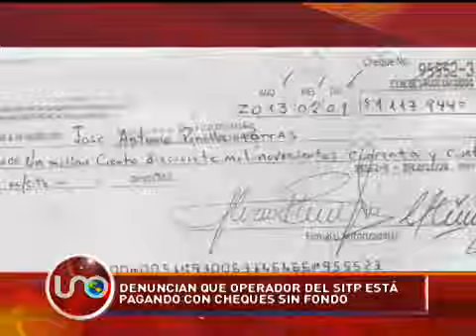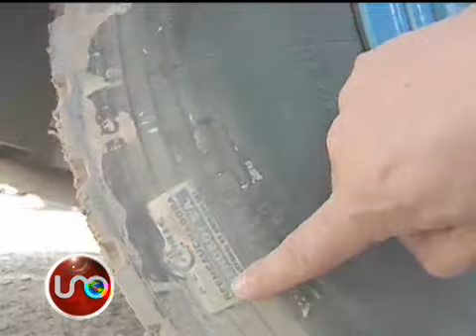Denuncian que operador del Sitp está pagando con cheques sin fondos